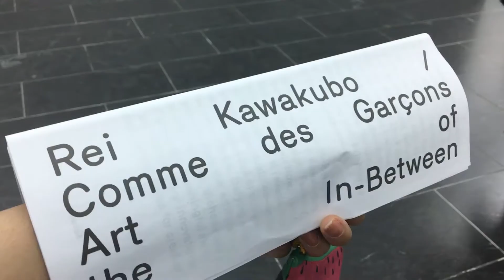July Vlog | Relaxed Outings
Found 3 monthly blogs I had forgotten about Σ('◉⌓◉’)
Went to Sojo Spa with infinity pool!!! Really cool and had a fun and relaxing experience with friends.
Got to go to MET & Whitney Museum~